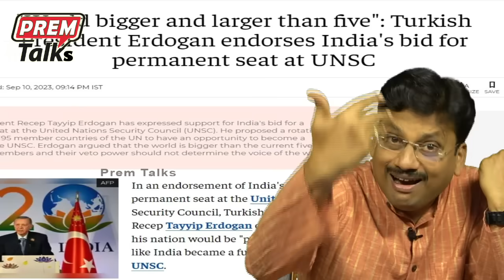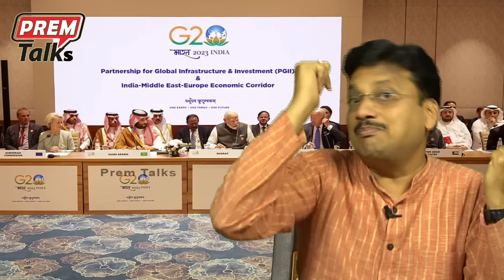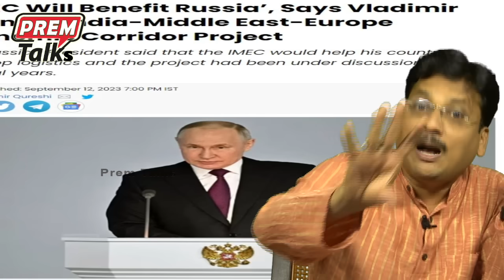ఈ మార్గం మన గత వైభవాన్ని ప్రపంచానికి చూపిస్తుంది | India's IMEC will recreate our old spice route!